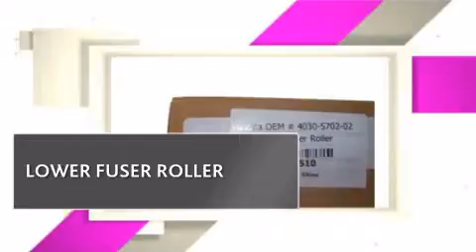LFR3510_KOM KONICA MINOLTA FUSER ROLLERS, LOWER - copiersupplystore.com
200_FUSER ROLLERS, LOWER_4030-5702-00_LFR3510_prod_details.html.